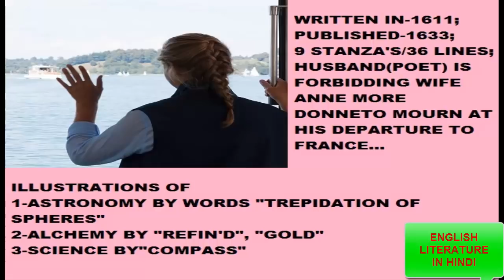A VALEDICTION: FORBIDDING MOURNING IN HINDI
SUMMARY, BACKGROUND & ANALYSIS OF A VALEDICTION: FORBIDDING MOURNING IN HINDI